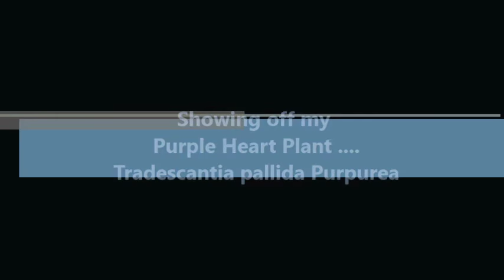Showing off my Purple Heart plant | Tradescantia Pallida Purpurea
How about a little Spring in the middle of Winter?  I created this video when this section of the garden was in full swing.  Since the freeze in Central Florida, this section took a toll, and will require a lot of clean-up, but I can look back at how beautiful it was, and what is to come when Spring arrives.  Enjoy!